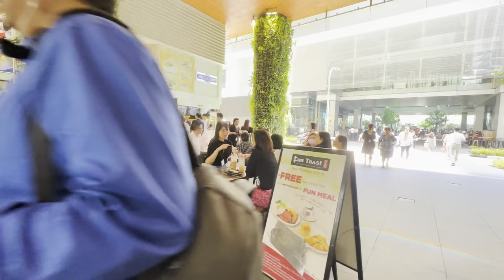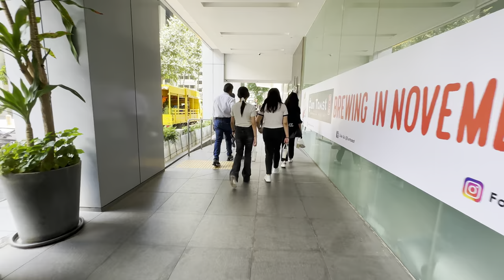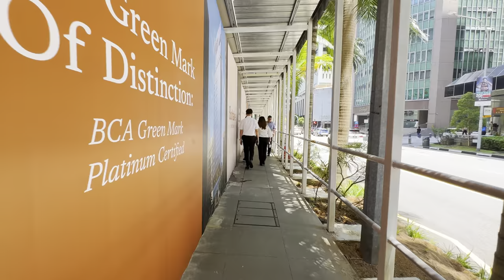Singapore DownTown Core Walking - The Shocking Skyscraper City (4K HDR) 🇸🇬🌃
Singapore is an island city-state located in Southeast Asia, off the southern tip of the Malay Peninsula. It is one of the world’s most prosperous countries and boasts a diverse culture, stunning architecture, and a vibrant food scene.

The country has a rich history dating back to the 14th century, when it was known as Temasek. It was later renamed Singapura, which means “Lion City” in Sanskrit.

Today, Singapore is a bustling metropolis with a population of over 5.6 million people. The city-state is known for its modern skyline, which is dominated by towering skyscrapers such as the Marina Bay Sands and the iconic Merlion statue.

Some of the must-see attractions in Singapore include the Gardens by the Bay, which is a nature park spanning 101 hectares and features a variety of flora and fauna. The Marina Bay Sands is another popular attraction that houses a luxury hotel, a shopping mall, a museum, and a casino.

If you’re interested in exploring the local food scene, you can visit the Maxwell Food Centre, which is a hawker center that offers a wide variety of local dishes such as Hainanese chicken rice, laksa, and satay.

Singapore is also home to several museums, including the National Museum of Singapore, which showcases the country’s history and culture.

⏰ Timeline⏰
00:00 Intro
04:21 Shenton Way
17:34 Maxwell Road
23:01 Telok Ayer Street
24:55 Amoy Street Food Centre
29:43 Cecil Street
37:13 Church Street
45:26 South Canal Road
49:39 Raffles Place
58:31 Robinson Road
01:01:45 Lau Pa Sat